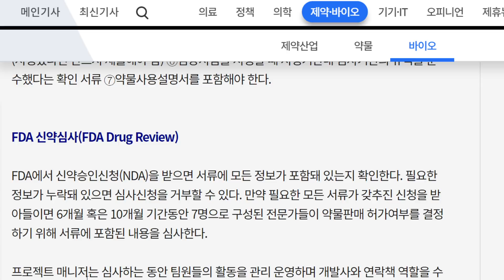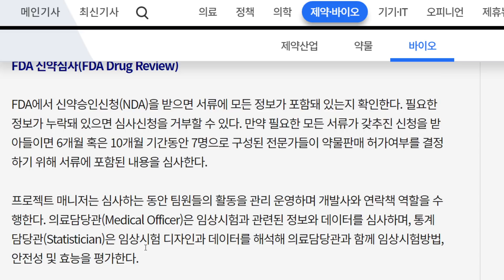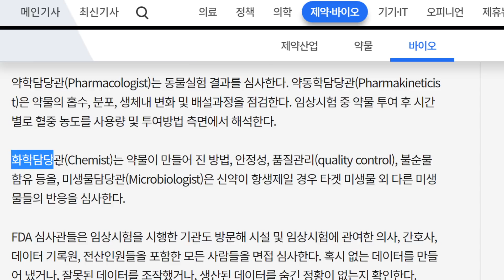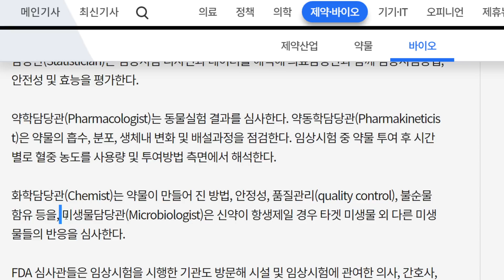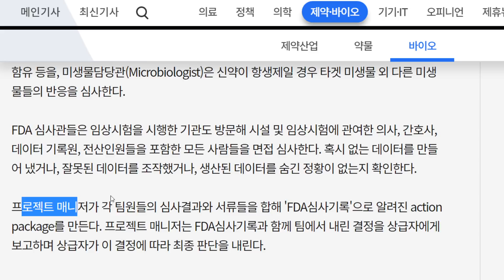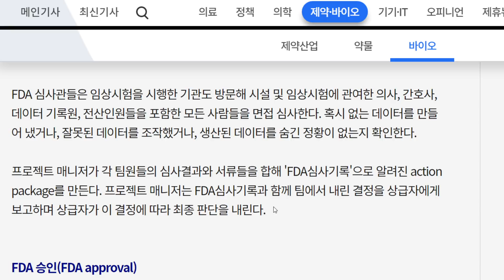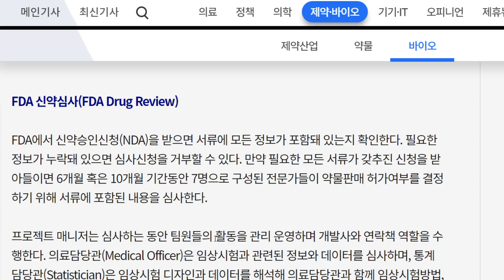에이치엘비 NDA신청하면 어떤 사람들이 심사를 하게 될까?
FDA에게 NDA신청하면 어떤 전문가들이 어떤 분야에서 서류를 심사하는지 알아봅니다.